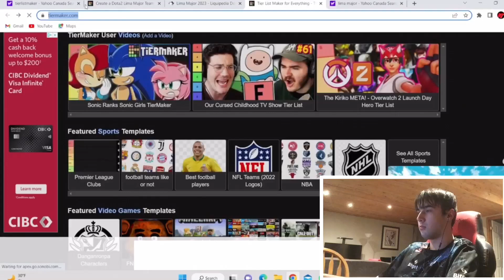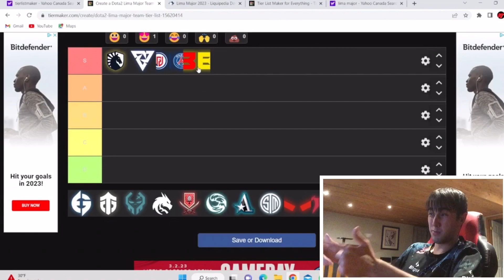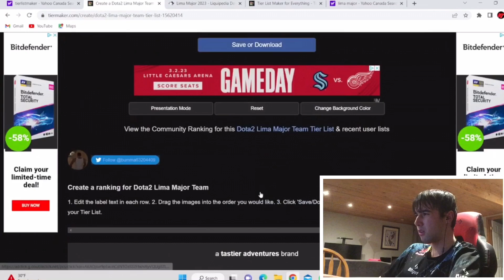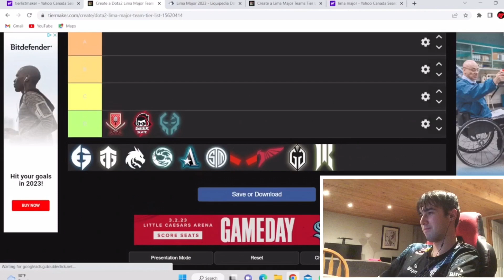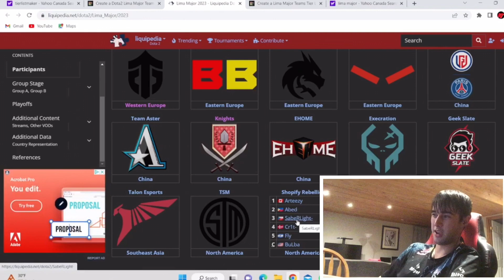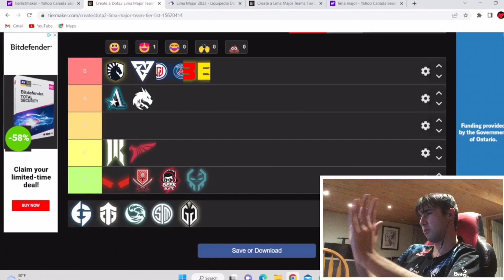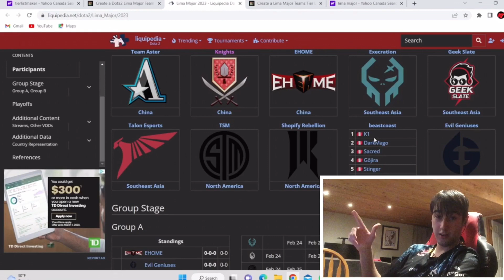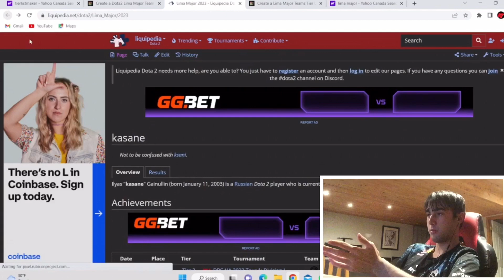Dota Lima Major Tierlist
Today I make a tierlist on the upcoming Dota 2 Major The Lima Major which features the best Dota 2 Teams from the world including Team Liquid, Tundra Esports, Betboom Team, Paris-Saint-Germaine LGD, Team Aster. I rate the best dota 2 teams in the world in this Lima Major tierlist.
Hope you enjoy and have a wonderful day. The Dota 2 Lima Major will have a prize pool of $500K US dollars I think the finals of the Lima Dota Major will be finals Team Liquid vs Tundra Esports. Betboom Team and Paris-Saint-Germaine can also be in the finals :D

~~~Social Media~~~